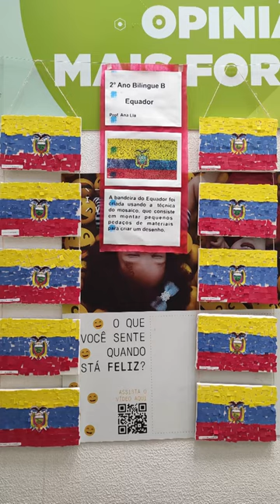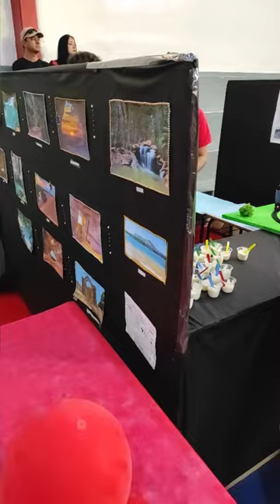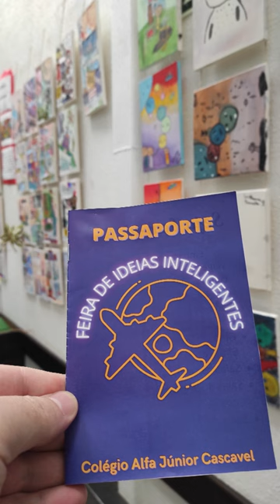Feira de Ideias Inteligentes Alfa Rede de Ensino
Conversei com a Diretora, Isabel C. B. Cassol de Oliveira, que explicou como funciona o evento, realizado no Alfa Júnior, região do lago municipal. Venha junto nessa viagem!